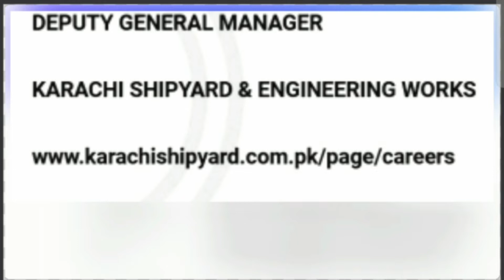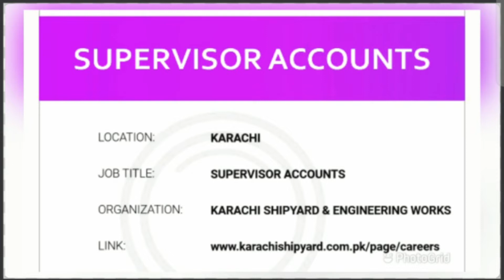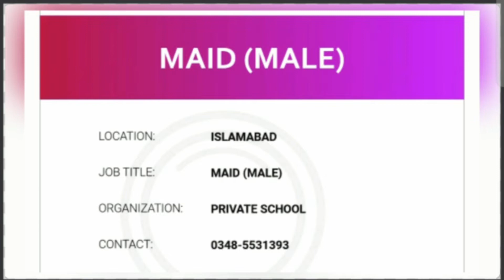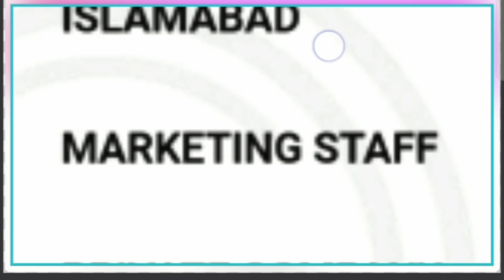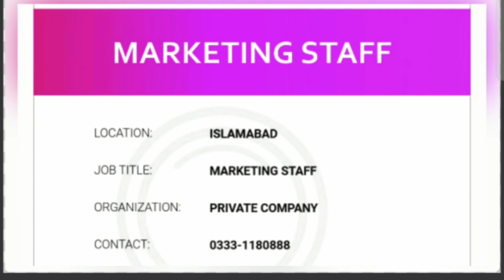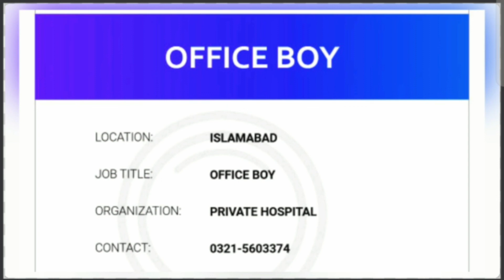Islamabad Jobs | Rawalpindi Jobs | Jobs In Karachi | Part Time Job | Private Company Jobs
Private Jobs
Jobs In Pindi
Jobs In Sukkur
Jobs In Larkana

On this Channel you will also find jobs and business details of various companies.
If You Are Jobless So Please Join This Network JOB_ALERTS.
Thanks.